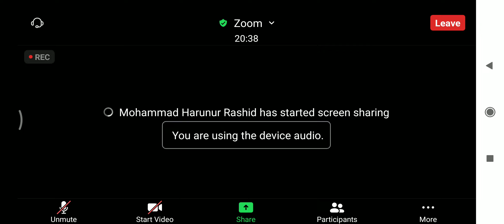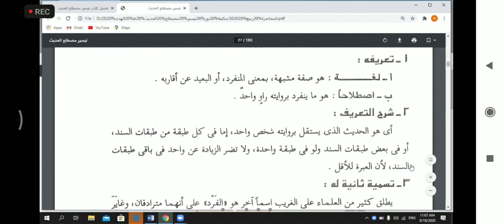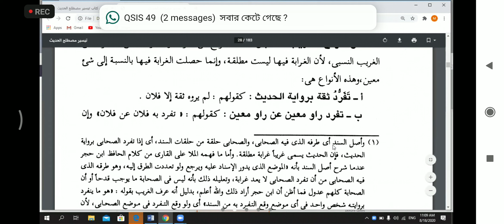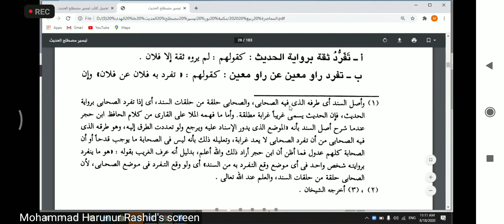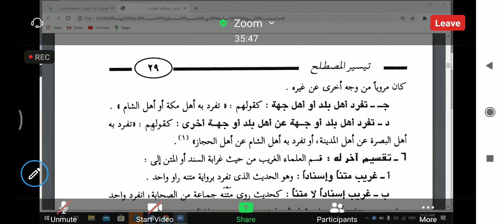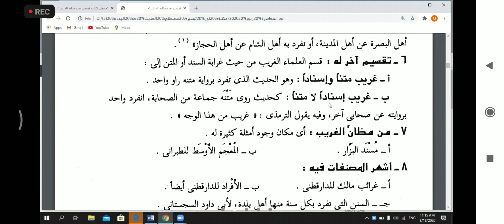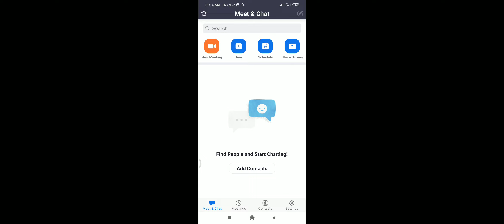FSC-1102.1st Class Harunur Rashid Sir.Date: 18-08-20. Part 02.